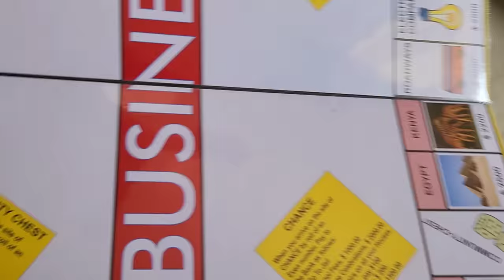Final Exam Khatam | Aaj Se 2 Mahine Ki Chhutti 😀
Final Exam Khatam | Aaj Se 2 Mahine Ki Chhutti 😀 | Maria Khan | Sadim Khan | Family | Please Support Me 🙏

Watch All Videos & Support 🙏